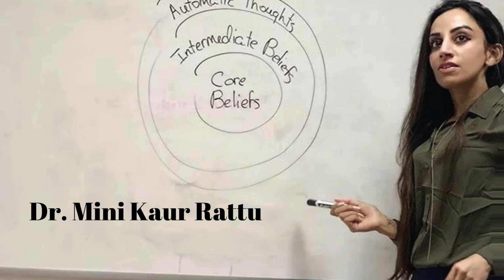Finding Balance: Dr. Mini Kaur Rattu on Healing Through Mindfulness and Fitness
In this episode, Jamie is joined by Dr. Mini Kaur Rattu, a Licensed Clinical Psychologist with expertise in trauma and stress-related disorders, including PTSD and anxiety. Dr. Mini is also a certified yoga instructor, health educator, mindfulness teacher, fitness competitor, and a leader in health and wellness retreats. Together, they dive into Dr. Mini's personal journey to achieving balance, exploring how to find your own path amidst societal pressures, and emphasizing the role of self-awareness. They also discuss how integrating fitness, yoga, and mindfulness can complement and empower each other, fostering overall well-being.

Be sure to tell Jamie and Dr. Mini what you think about this episode by leaving a review and rating. It helps us get the message out there!
Look at our Partnership Info Package

For amazing Lifestyle Clothing and pickleball apparel epitomesportswear.com
For Human Resources and Talent help contact Take their free assessment
Talk to us about partnerships
Sleep is the key to building muscle, improving athletic performance, and increasing productivity. But winding down and getting great sleep can be tough. Thirdzy’s PM Recovery Collagen can help. This all-natural drink powder, packed with nutrients and amino acids, supports great quality sleep and muscle recovery. With no melatonin or sedatives – you won’t get hooked or feel groggy in the morning.
Follow Dr. Mini on Instagram @drmini.co and @dr.mini_kaur